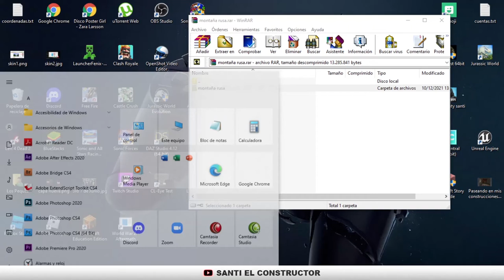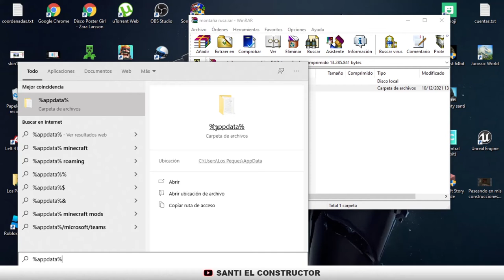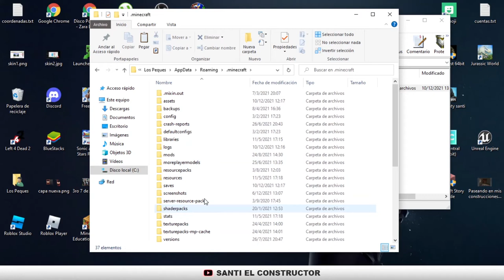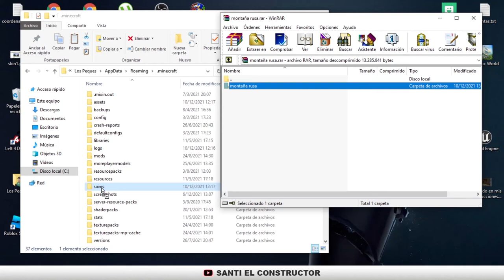Santi el constructor Montaña Rusa de Navidad en Minecraft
Santi el Constructor crea una montaña rusa en minecraft y te la regalamos!

Temas relacionados:
Minecraft
Montaña Rusa